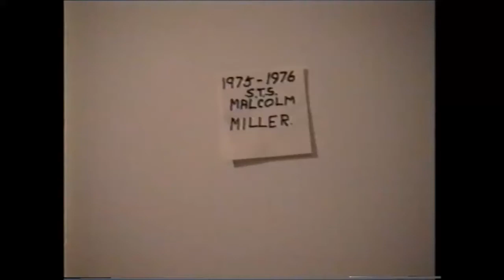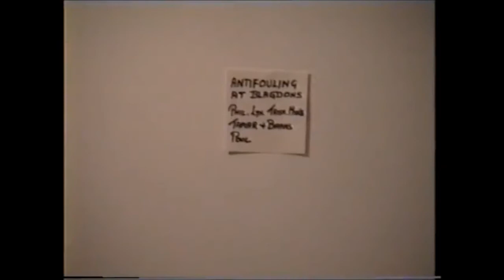Sail Training Ship Malcom Miller 1975 76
Sail training. When we were allowed to go out in big waves. Yes , we did do risk assessments.